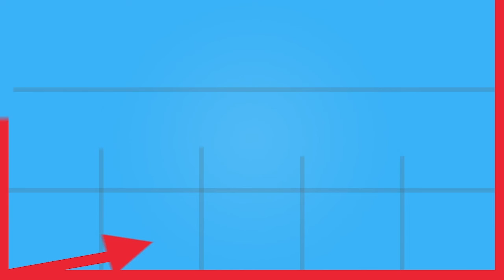Can't Stop the Growth: Invest in People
Are you giving your people room to grow? As a leader, it is vital to invest in your team and their futures. John Conway from Redwood Services joins Chad this week to talk football, team development, and more!

FOLLOW US on all social channels!